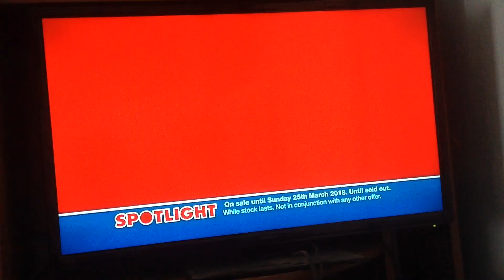Spotlight 2018 Ad